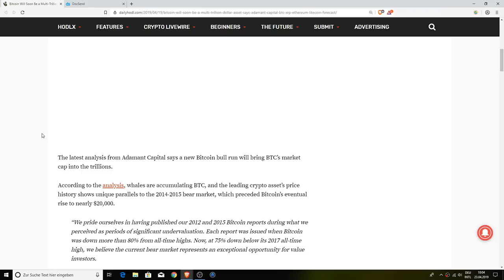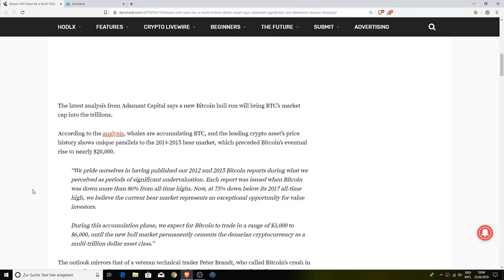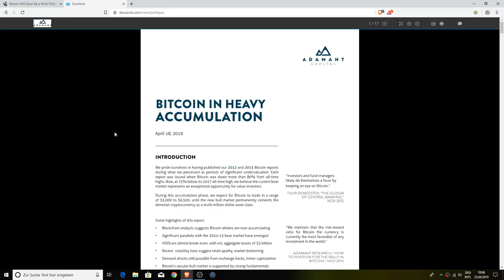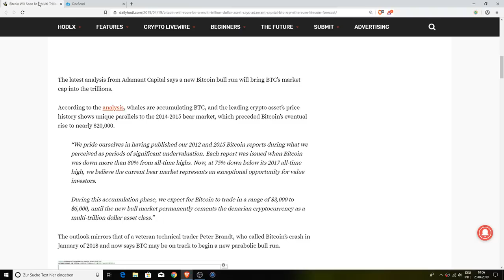Bitcoin The Multi Trillion Dollar Asset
Analysis From Video (Make Sure To Actually Read It!)

1BYhrLpntMYW97sd8K6fquTcr5MYwPAe2y

rsoKR5VHJx84oMTYbS7tWg7g5aFebYirVi

0x0e5f5CEFaA9A0713AB6D8F79E6679E22d86C21f6

Chris Charles
Roman Geber
David Chosrova
Stuart Niven
Larry Gooch
Tyler Winklevoss
NBKrypto
Steven Harper
Ulf Fatman Josefsson
Mohammad Tabbaa
Brian Vaci
Jeffrey
Pete Mozar
Cryptocurrency Logic
Jonathan Robert Kraus
Josh Gorcyca
K9 Ytrup
Kaneko Tomonori
Sir Thomas11_11
Mike McCarty